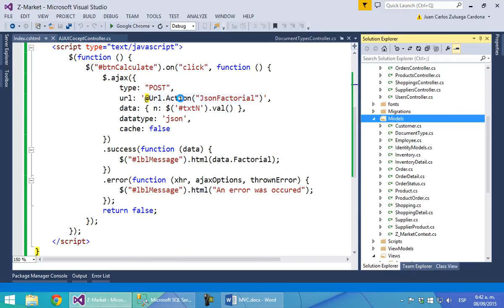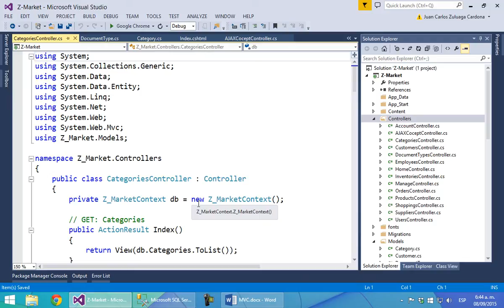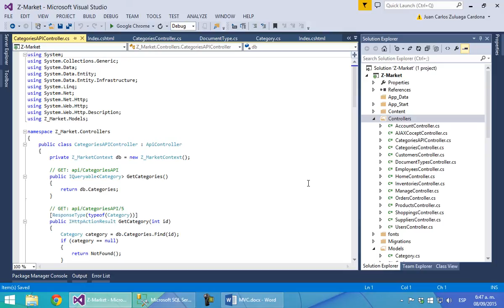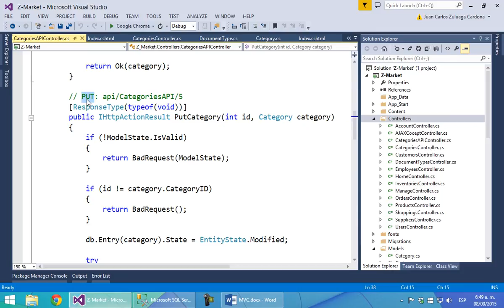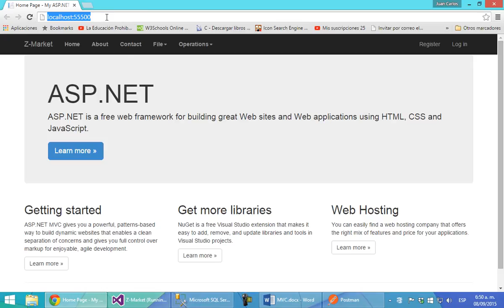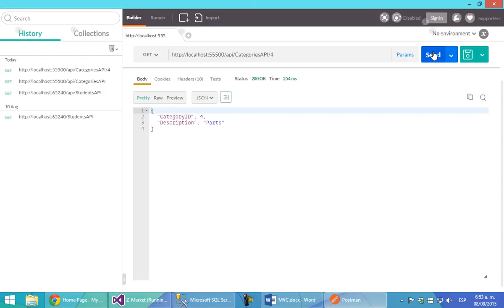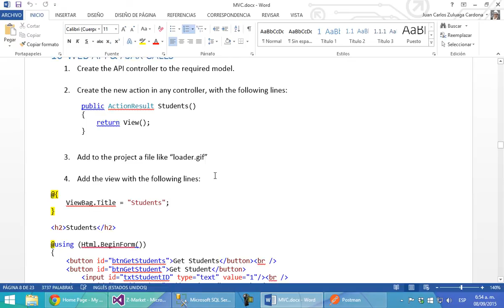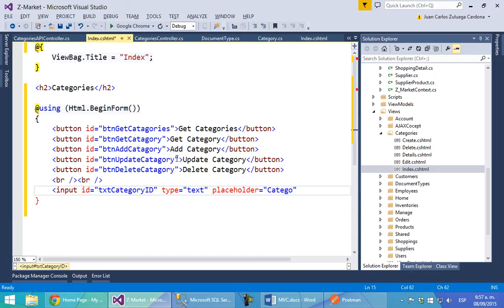Parte35 - MVC: WEB API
Desarrollo de un sistema con MVC 5, como parte del curso de programación distribuida